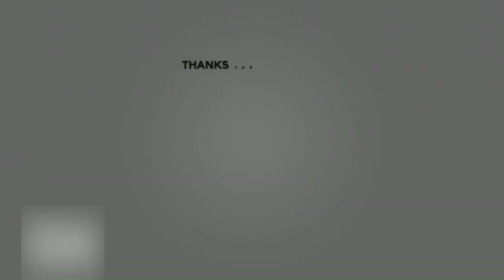Real Madrid Training 24th Mar: Hazard, Benzema, Asensio, Mendy | Third Training Session Of The Week